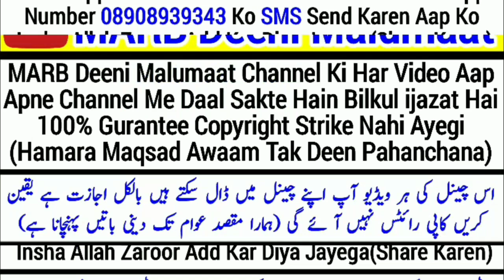Shab e barat mein salatul Raghaib aur umri qaza namaz ki haqeeqat| shab e barat 2020 | MARB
Shab e barat ki khaas namaz shab e barat ki umri qaza namaz shab e barat mein salatul raghaib namaz padhna 15 shaban ki raat namaz ka tarika kya hai is video mein zaroor dekhiye by Maulana Abdur Rahman Banahara MARB Deeni Malumaat